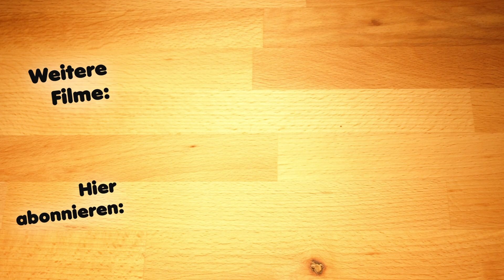Knoblauchbrot mit Mozzarella und Frühlingszwiebeln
Zu einer super Party gehört doch auch einfach auch Knoblauch dazu. Sei es als Tsatsiki oder Knoblauchbutter oder Knoblauchmarinade. Man kann aber auch ein super Knoblauchbrot anbieten dann, das wäre dann für mich das i-Tüpfelchen. Wenn dann noch leckerer Mozzarella Käse und Frühlingszwiebeln als Zutat dazu kommen, dann ist das Brot einfach perfekt.  Klar ist, dass ihr euch dann beeilen müsst, sonst esse ich da Alles weg, gell :-)

Zutaten für den Teig:
600 Gramm Weizen- oder Dinkelmehl
2 Ei
20 Gramm Hefe
250 ml lauwarme Milch
80 Gramm weich Butter
10 Gramm Salz
25 Gramm Zucker

Außerdem für den Belag:
4 Mozzarella Kugel
4 Lauchzwiebeln
60 Gramm flüssige Butter
2 Esslöffel von der Knoblauchpaste
1/2 Teelöffel Salz
1/2 Teelöffel frisch gemahlener bunter Pfeffer

Zutaten für die Knoblauchpaste:
15 Knoblauchzehen
3 Würfel Ingwer, so ca. 2cm groß, geschält
2 Teelöffel Salz
3 Esslöffel Olivenöl

✔ F A C E B O O K.